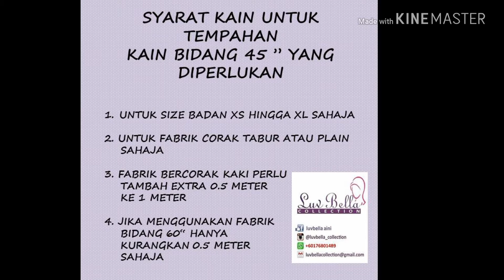VARIASI KURUNG DAN METER KAIN